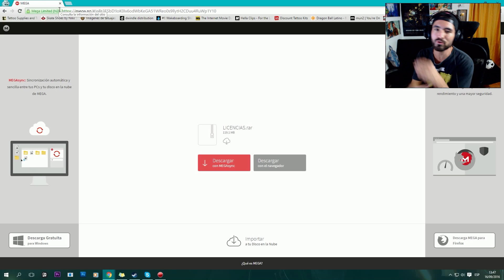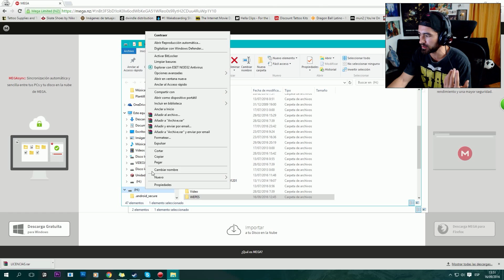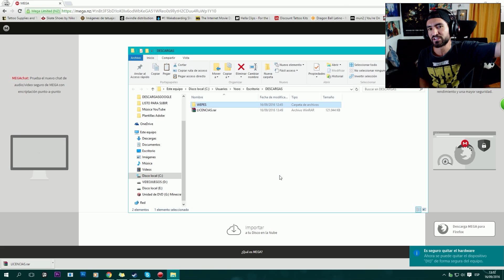PONER LAS LICENCIAS EN PES 2017 - REAL MADRID, BAYERN, CHELSEA, ETC.